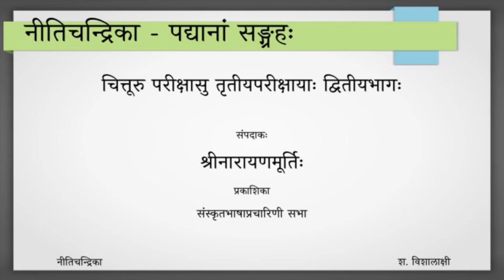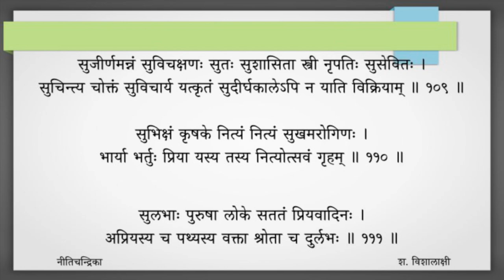Nitichandrika - chanting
Nīticandrikā

Chanting by Smt Visalakshi Sankaran